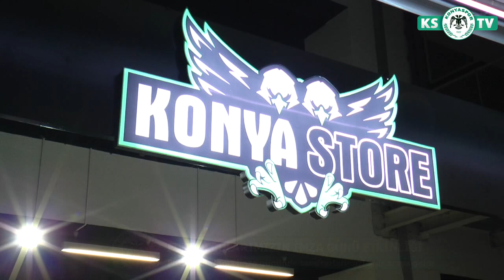Futbolcularımız imza günü etkinliğinde taraftarlarımızla bir araya geldi